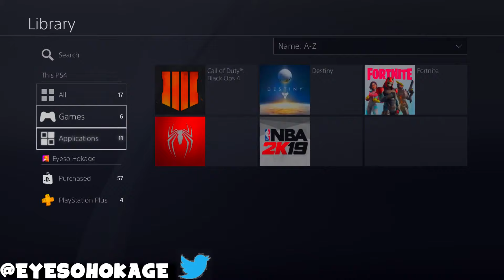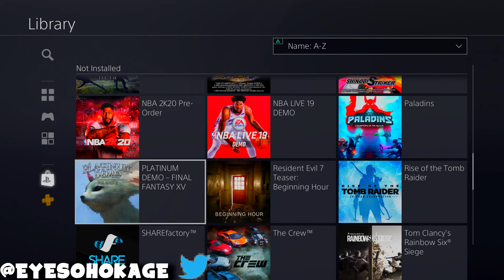BEST GUARD FACE CREATION ON NBA2K19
I am Lord8th